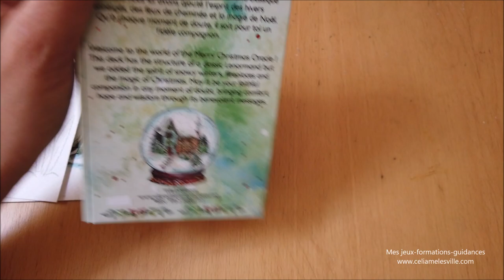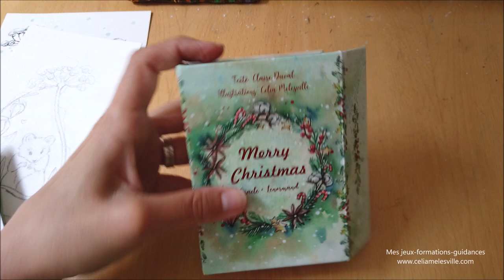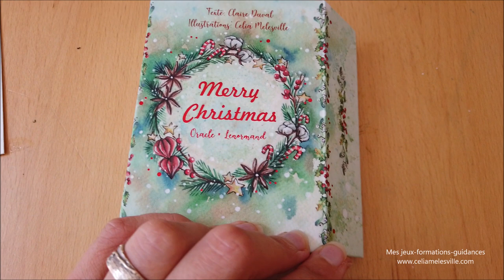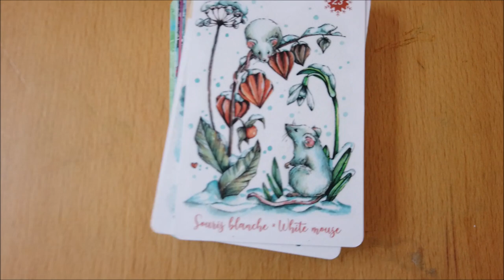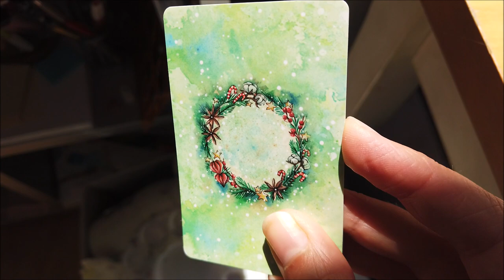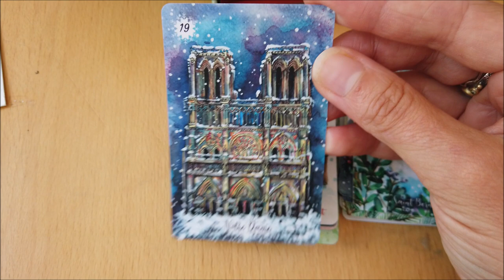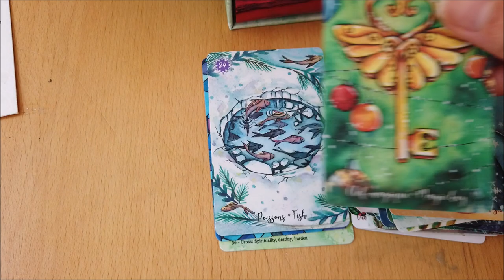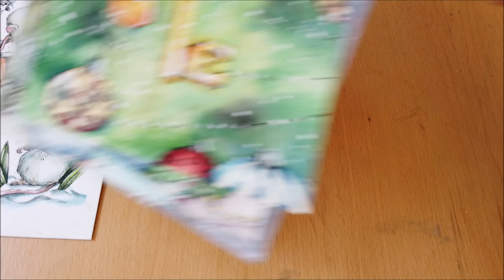Studio Vlog #20 - Ballade, échantillon Merry Christmas ,créer mes pigments de peintures, peinture...